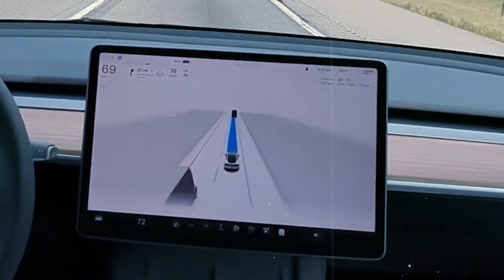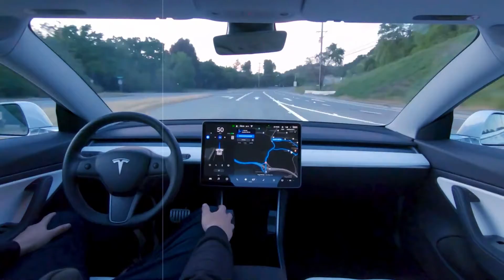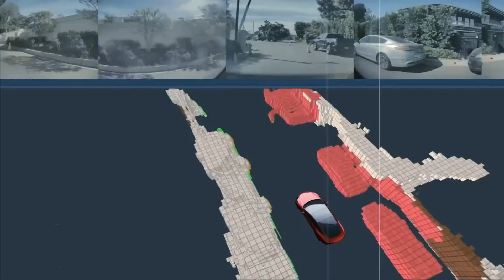Tesla FSD 12: The Dawn of Superhuman Driving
In this video, we'll take a look at Tesla's brand new FSD 12 system, which promises to up the game for drivers everywhere. Tesla's FSD 12 system is powerful enough to let drivers take on even the most challenging driving tasks, and it's available now!

If you're looking to break new ground in the world of driving, then this is the video for you. Tesla's FSD 12 system is a major step forward, and it's bound to change the game for drivers everywhere. Be sure to check it out and see for yourself just how amazing this system is!